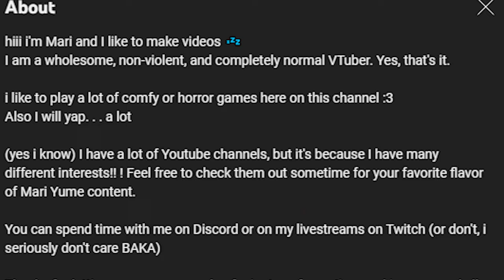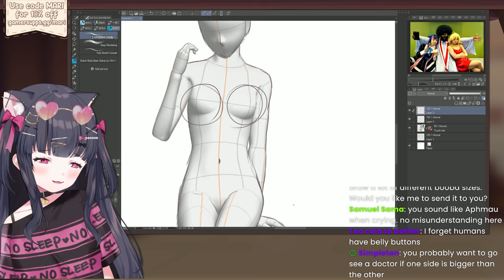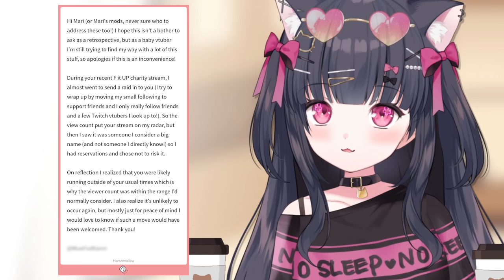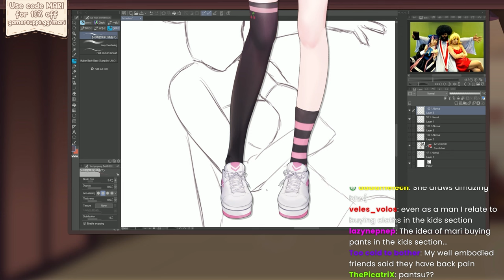Advice for VTuber Social Media & Twitch Raid Etiquette | Mari Monday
Want to ask me something on my marshmallow for my next Mari Monday?

WHY: Because F CANCER! I was honored to be approached by F Cancer to raise funds for early detection and prevention programs, as well as providing resources to navigate, manage, and cope with cancer.